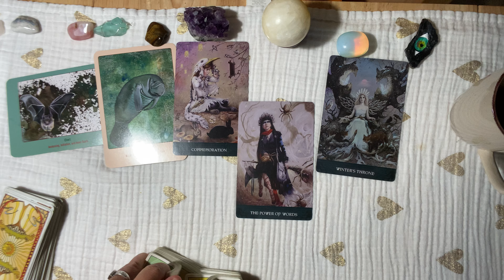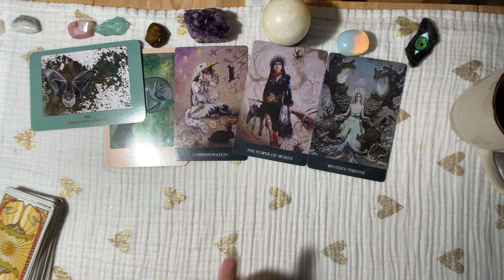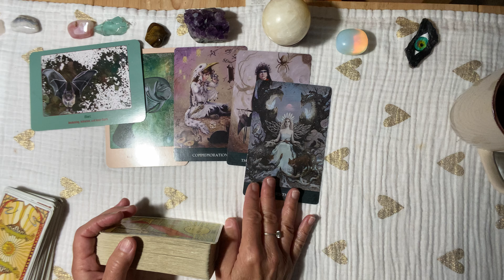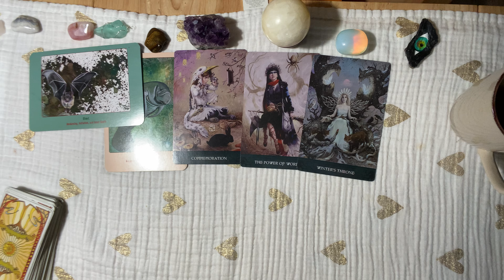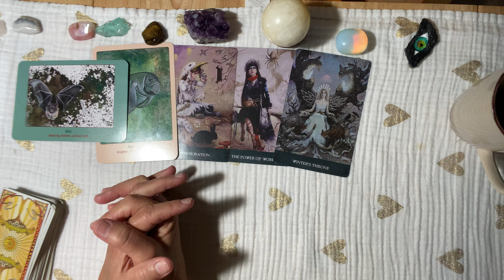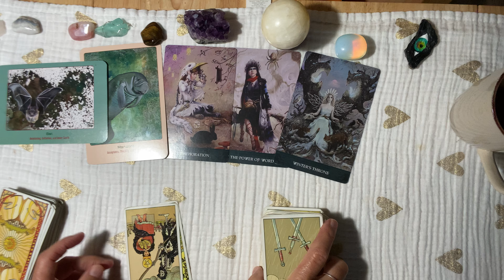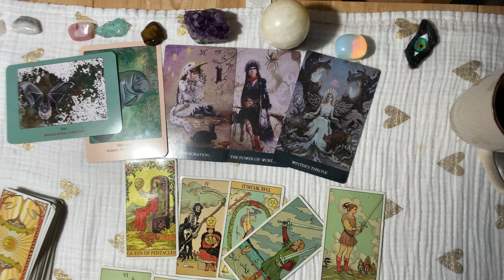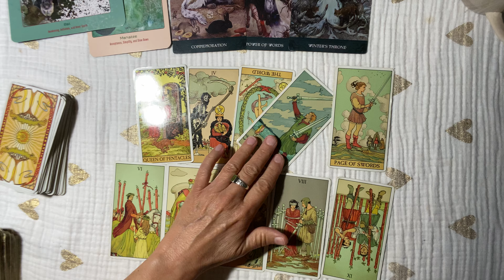CAPRICORN~Someone Returns W/A Surprising Powerful Message ! April Tarot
CAPRICORN~Someone Returns With A SURPRISING POWERFUL MESSAGE